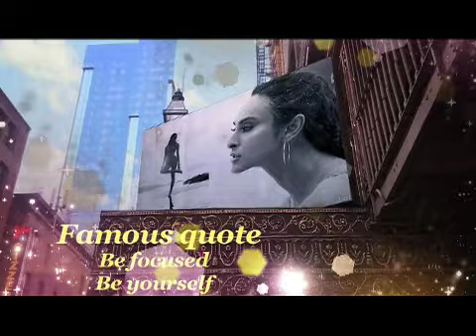Monikangana Dutta Filler Edit by JAYPAL